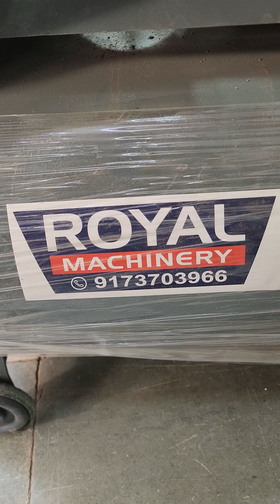WASHING CENTER KA FULL SETUP💥AIR COMPRESSOR💥PUMP SET 💥PIPE💥AIR-FOAM📞☎️9173703966📞☎️ROYAL MACHINERY👑